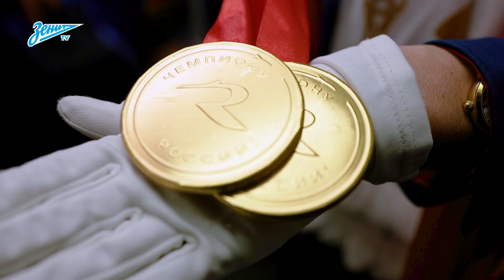Медали для 4емпионов от АК «Россия»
Авиакомпания «Россия» поздравила игроков «Зенита» с четвертым подряд чемпионским титулом и наградила специальными медалями после выездного матча с Нижним Новгородом 🥇✈️

Мы благодарим официального перевозчика клуба за этот приятный сюрприз и выражаем уверенность в том, что сможем еще не раз отпраздновать победу сине-бело-голубых — вместе и на высоте!